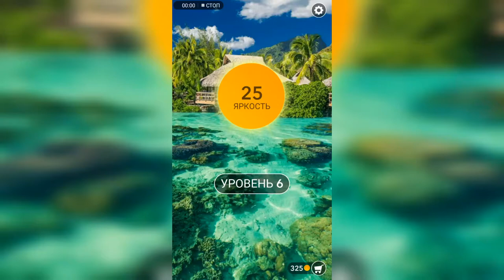Word / Слово Крест: Поиск русского кроссворда / Уровень 6